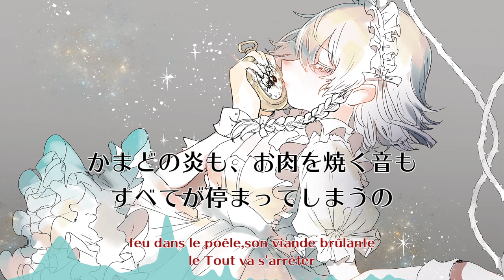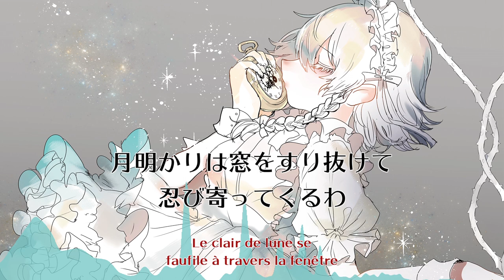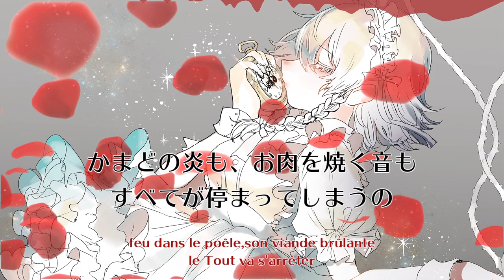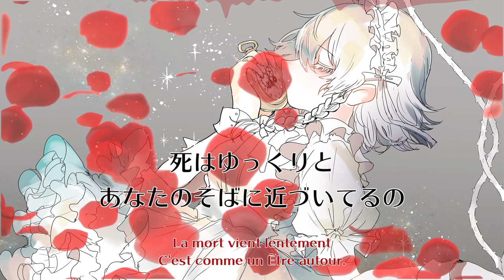【東方vocalアレンジ】「Épines château」【月時計～ ルナ・ダイアル】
気怠くアンニュイなダークポップ♪

『Épines château』
原曲： 東方紅魔郷 "月時計 ～ ルナ・ダイアル"
上海アリス幻樂団(ZUN)

東方vocalアルバム「8246」収録曲。

Lyric&Music&Movie：ニシム監督　@ridil_jp
Vocal：はに　@82hn82
Illust：眠見すずね　@SnO2619